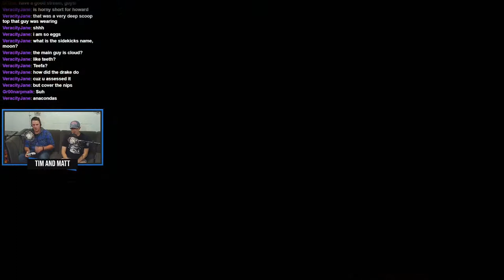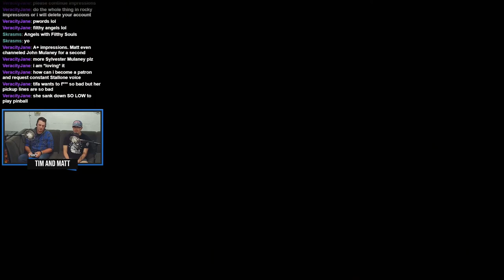Final Fantasy VII Remake Intergrade: Part 4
Everyone is so howard.